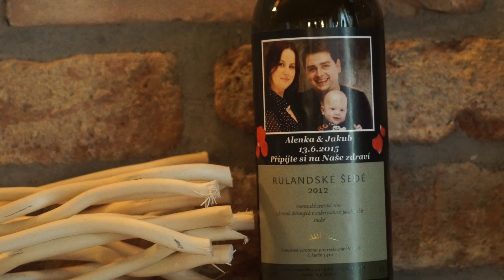Alča + Kuba | Svatební sestřih